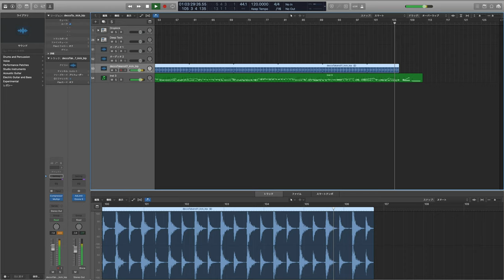My Favorite Things hip Hope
I tuned the nostalgic JAZZ standard song "My Favorite Things" to hip-hop!  Kazuhiro Chujo played the piano and Decco Takano played the drums.